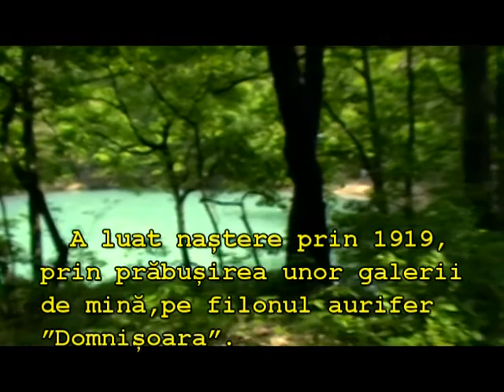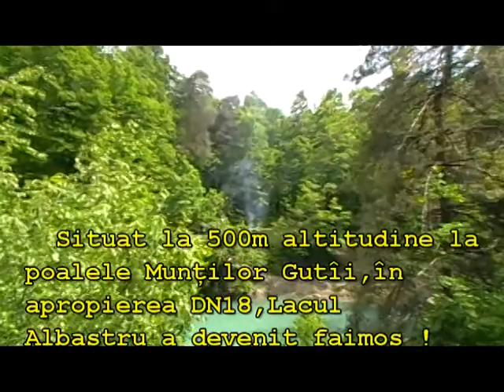unic în lume Lacul Albastru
își schimbă culoarea